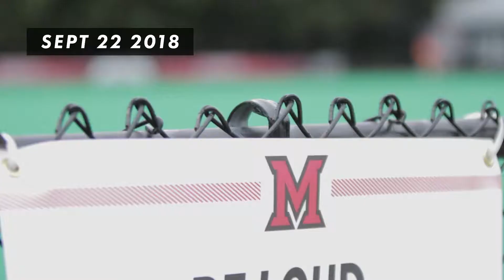Miami Field Hockey Thwarts Kent State 3-0